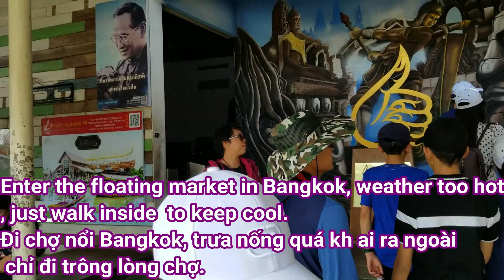Thailand tour - chuyến du lịch Thái Lan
4 days tour from Vietnam to Thailand with family had kids, nice elephants show, beautiful beach, transgender shows. If you haven't yet been to Thailand,. Watching this will make you  come up with ideas and want to visit too.

Tour du lịch 4 ngày từ Việt Nam đến Thái Lan với gia đình có con trẻ. Có nhiều nơi để thâm quan, biển đẹp, show xiết voi, cuối cùng là show dành co chỉ người lớn. Các bạn chưa tới đất nước này, nhưng xem rồi bạn se muốn đi một chuyến.